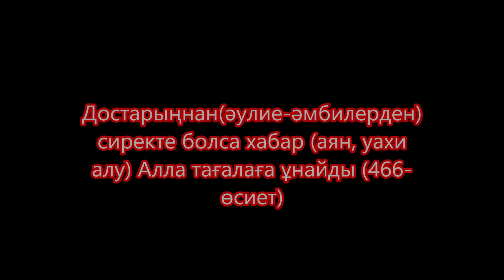Күн батыстан Пұшық ауруы Қазығұрт құпиясы Сәбилер дерті Құрттан шипа Еркектерге Көлікке Темір құрлыс